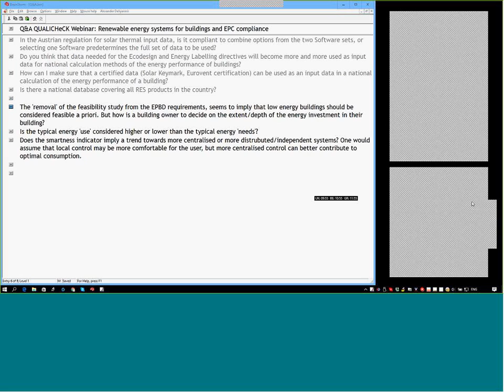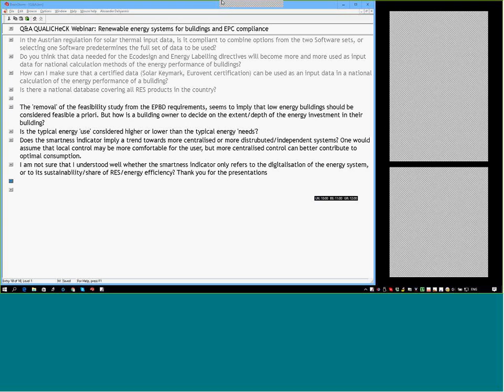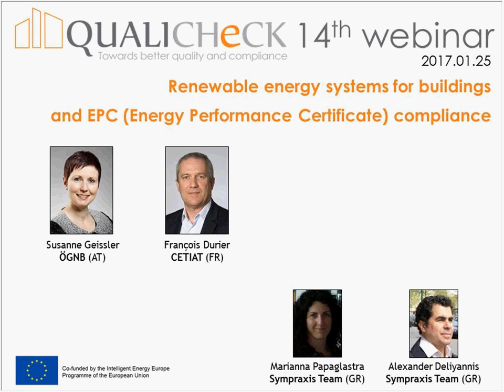QUALICHeCK Webinar #14 2017 01 25 Renewable energy systems 4 Q&A #2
Renewable energy systems for buildings and EPC compliance

In view of the challenge to achieve Nearly Zero-Energy Buildings, building services systems increasingly rely on renewable energy sources: solar thermal, heat pumps, geothermal, biomass, photovoltaics. This webinar deals with handling renewable energy systems in the EPC (Energy Performance Certificate).

The webinar consists of two parts:

▪ The first part deals with the following challenge to achieve compliant input data for EPC calculation, and an EPC which can be trusted.
▪ The second part addresses relevant aspects of the proposed revision of the Energy Performance of Buildings Directive (EPBD), in particular the introduction of a ‘smartness indicator’ of the building and how to deal with flexibility.

Presenters are Susanne Geissler (OEGNB) and François Durier (CETIAT).